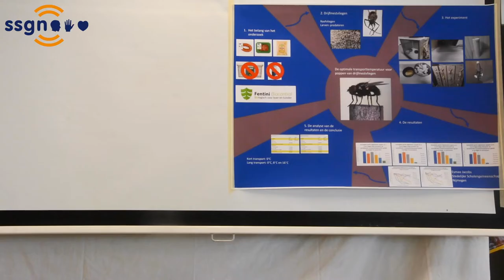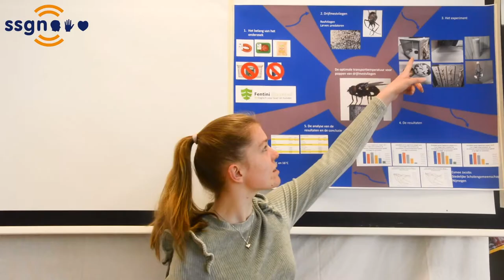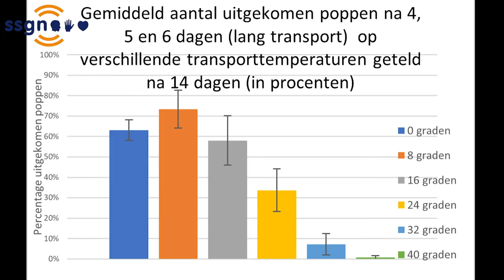KNAW Onderwijsprijs 2022 - Natuur en Gezondheid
De drie genomineerden voor de KNAW Onderwijsprijs van profiel Natuur en Gezondheid vertellen in een zelfgemaakt filmpje over hun profielwerkstuk.